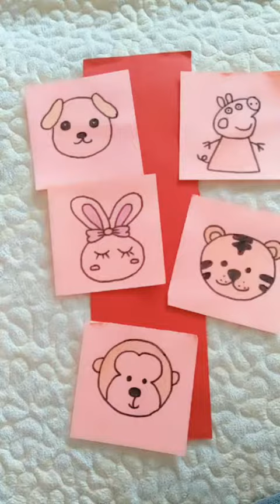100 Easy and cool origami ideas 646